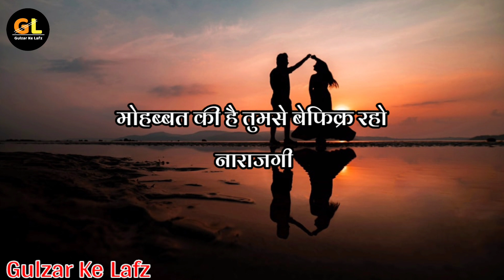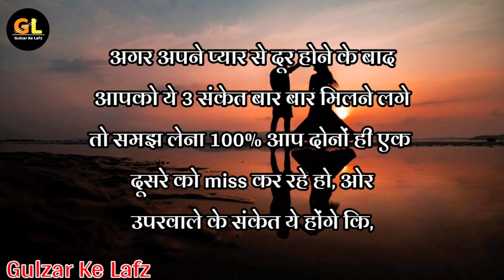आपको ये 3 संकेत बार-बार मिलने लगे || Motivation Speech || gulzar ki shayari